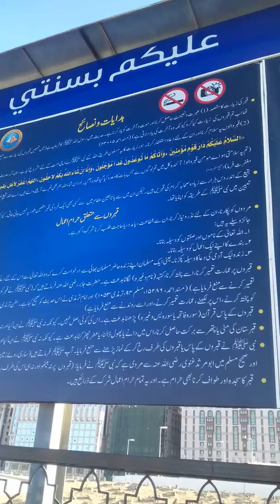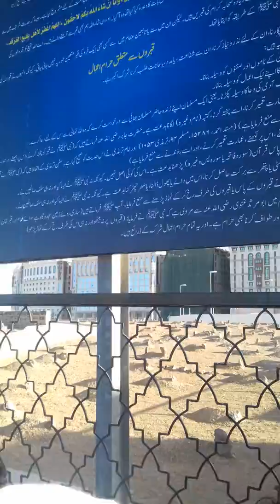Jannat ul bakeeh Saudi Arabia